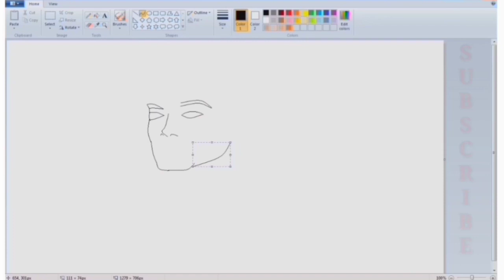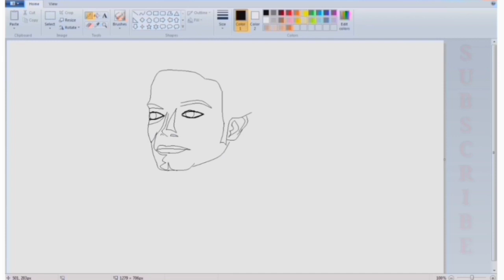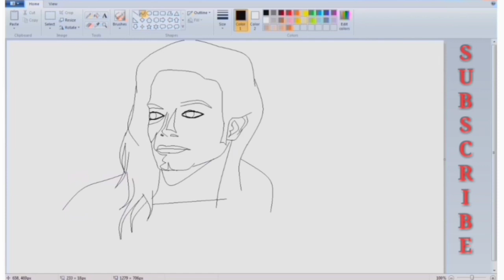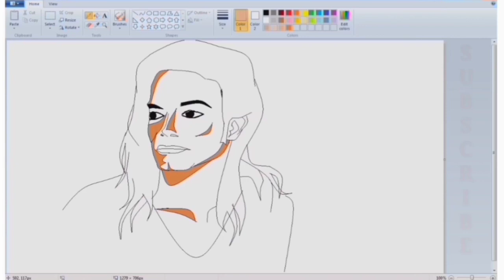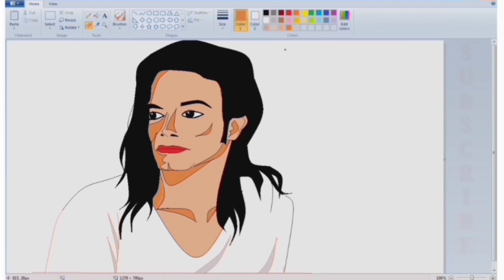Menggambar MICHAEL JACKSON menggunakan paint Microsoft